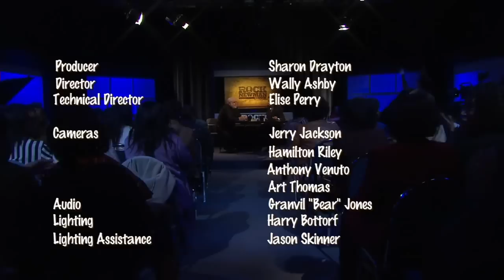Rock Newman Show feat Judy Smith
The Rock Newman Show in conjunction with WHUT (Howard University Television) presents "An Evening with Judy Smith".  Video was recorded from the Live December 5, 2013 broadcast in front of a studio audience at WHUT Studios.   Native Washingtonian Judy Smith rose to fame on Capital Hill as one of it's most effective Crisis Management Experts. With her long list of high-profile clients from a variety of professions, award winning TV writer Shonda Rhimes selected Judy Smith as the inspiration for her next big hit TV series called "Scandal". In this interview with Rock Newman you get to hear how it all began for a young DC girl that became the inspiration for a TV series that would receive world-wide acclaim.

Where else can you get up close and personal with news makers, thought leaders and everyday people?

At The Rock Newman Show @ Busboys and Poets , 14th & V Sts. NW Washington D.C.

Watch The Rock Newman Show every Saturday 9am to Noon (eastern standard time) Or if you're in Washington DC, be part of The Rock Newman Show at BUSBOYS and POETS @ 14TH & V Sts. NW, Washington, DC. Enjoy Great Food while watching The Rock Newman Show LIVE!

Friends, check our page for any of the Great Clips from the show you might of missed!